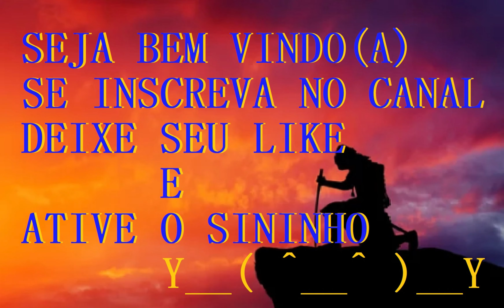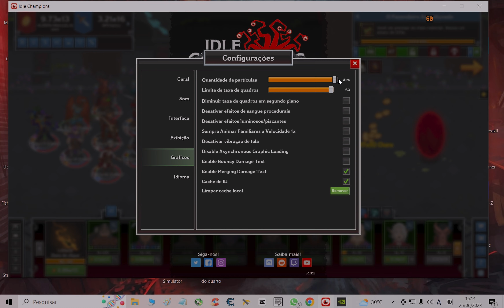Ainda da Tempo -Jogo Gratis + U$$100 de itens na conta - Idle Champions of the Forgotten Realms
Ainda da tempo de resgatar esse jogo gratuito na EPIC GAMES ; com os 100 dolares de itens incluidos. Sao 80 baus + 2 poções!
Os 100 dolares de itens  e' por tempo limitado ; aproveitem!
Na Steam tambem ta Gratuito ; porem nao inclui os 100 dolares de itens.
Pra passar o tempo ou deixar rodando no automatico. acho que vale `a pena ter na biblioteca.
A musica e' do nosso irmao Calango.